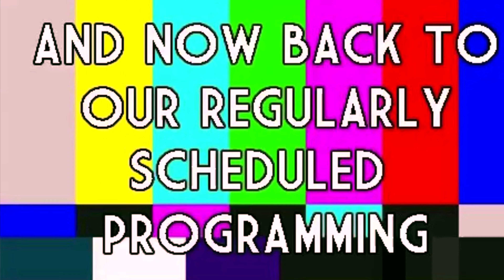Steven Adams Funny Moments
Caring, funny, smart, witty, considerate, humble, savage, forgiving, aggressive, down-to-earth, these are just some of the many sides of Steven Adams you will see in this video.  And let me tell you, I had heard Steven Adams was a cool guy, but I had no idea how much I would enjoy making this project because he just has so much content that shows his different characteristics and every single video I watched, one thing remained the same.  He is entertaining!  I also see why so many of you (31% of 1,300 total votes at the time of this posting) voted to see a video on Steven Adams because the guy is a national treasure.

There are so many gems in this video… I had a little fun with the whole Backstreet Boys song which hopefully doesn’t weird any of you out.  P.S. In the second part of Steven Adams signing please watch Andre Roberson LOL dude is acting like he is doing choreography for the music video…had me dying.  I’m going to do something different and name my top 3 favorite moments below and see what you all think.

3.  Steven Adams takes Chris Paul’s advice and adjusts his form to sink almost full court shot

2. Steven Adams brushes off drunken Sports reporter who won’t quit – So OKC Thunder fans might have to help give me the back story a little bit with this.  I got the impression that the guy interviewing Adams is a local sports reporter and so is the seemingly drunk guy who eventually tells Steven that he’s a big fan of the Oakland Thunder lol but it seemed like this wasn’t planned out at all which is what made it really funny especially how the guy keeps coming back for more.

1. Steven Adams purposely misses free throw, catches his own rebound and then passes to Westbrook while in the air who sinks a deep 3- Um, yea.  Level of difficulty, a hard 10.  Doubt if he tried this 99 more times it would of worked out this way but wow was that impressive.  If you notice before it happens, Adams actually walks down court to talk to Westbrook and plan out this scenario before walking back to the free throw line.  So you can’t tell me that the other team (I think it was the Rockets) didn’t know it was coming.  As a basketball coach, to have a player that has that kind of presence of mind on your team is priceless!  And credit to Westbrook for being in the right place and sinking the shot.

Honestly, as a basketball player I still feel like Steven Adams is underrated.  Maybe his game doesn’t translate as much to today’s version of the NBA with the smaller big men who can shoot deep range at a high percentage but let’s review some of the things he does that can be seen in this video that make him very valuable to the Thunder.  First off, the guy wrecks players on screens which was huge for Westbrook when he played with the Thunder but still equally important for Chris Paul or anyone who brings the ball down.  Off screens, Adams is very effective at the pick and roll, also extremely important to a Chris Paul led team.  Adams is a veteran leader who communicates and encourages the young Thunder squad as you can see in the Mic’d up part of this video.  Lastly, Steven Adams is just a tough guy (actually the toughest in the NBA according to General Managers as you can see in one of the clips that Steven apparently was not impressed with lol) who does the dirty work and seems to have a great presence of mind no matter the situation while on the court.  I’d kill to have Steven Adams as a teammate or player on my team if I were a coach and just appreciate him as a hardcore fan of basketball the sport in general.